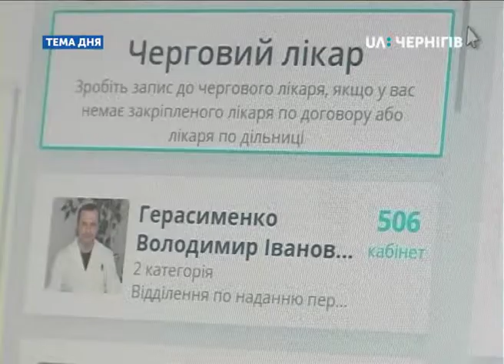Анонс Тема дня (10.06.2019). Електронний запис до сімейного лікаря: як це працює?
До чернігівських поліклінік та лікарень можна записатися самостійно он-лайн. Як правильно це зробити і до яких саме медичних закладів діє електронний запис? Чим нова система відрізняється від системи «Поліклініка без черг»? Про це сьогодні в студії «Теми дня» розповідатимуть Ольга Третяк, лікар-терапевт Чернігівської міської лікарні №3 та Олександр Зленко, сімейний лікар Чернігівської міської лікарні №1. Дивіться наживо о 19.20. Запитання ставте за телефоном. 67-87-33. Код Чернігова 0462.